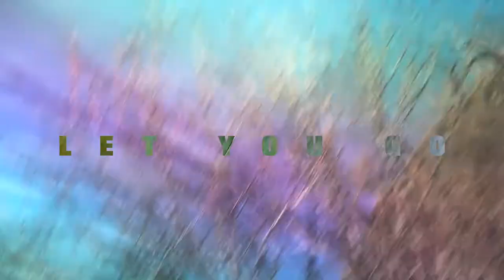Johnny Law- 'LET YOU GO' (Official Music Video) 🎥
Official Video for "Let You Go" by Johnny Law
Directed by: @_shootrsean